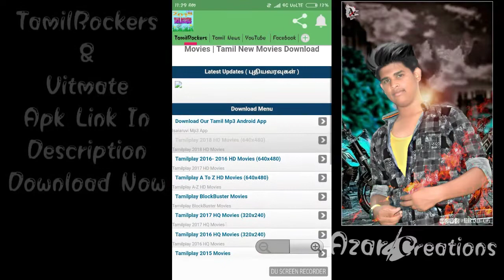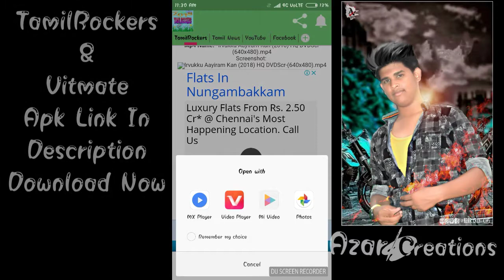How To Download | 2018 Tamil Movies In 2 Apk | Apk Link In Description...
Hi Guys :-)